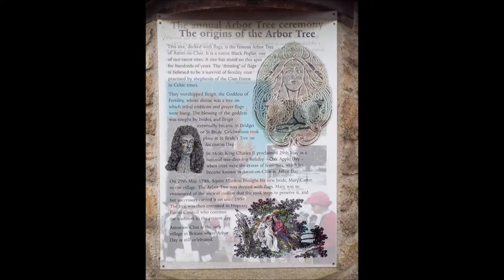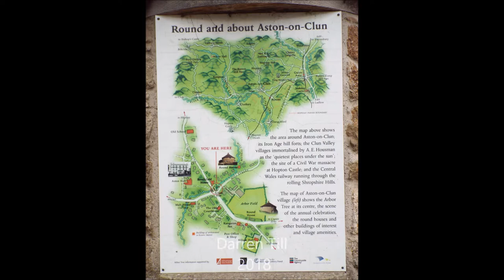The Arbor Tree, Aston on Clun, Shropshire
thought i would revisit when the leaves are on the tree.